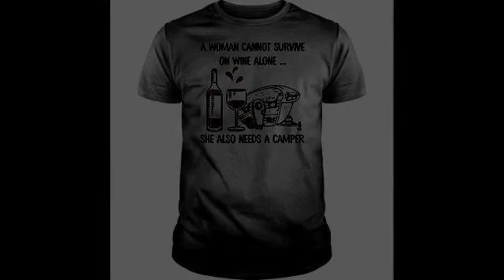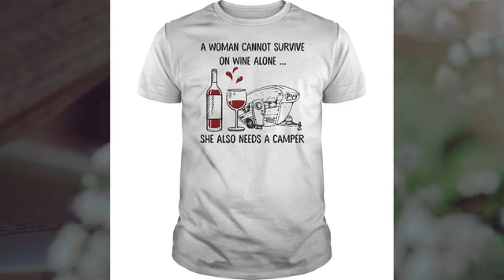811A woman cannot survive on wine alone she also need a camper shirt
Did you find your bedroom slippers this A woman cannot survive on wine alone she also needs a camper shirt cant to seem to find anything else but sounds good now get a going in the corrupt FBI and do what are you hiding destroying freedom of the press, 2 regulating where one can protest, 3 regulating freedom of speech and to complete the destruction of the first amendment getting justices and judges confirmed. peel yourself off that ugly brown couch and learn there are people living outside the television.